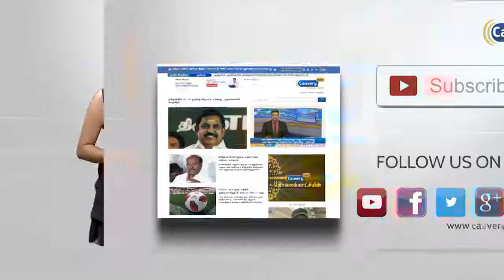உயர்மின் கோபுரங்கள் அமைக்க விவசாயிகள் எதிர்ப்பு